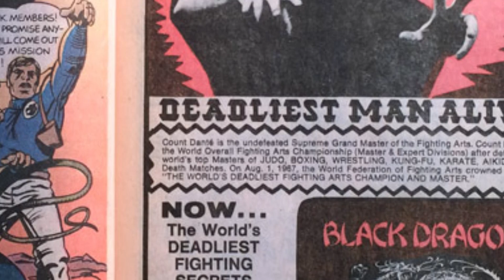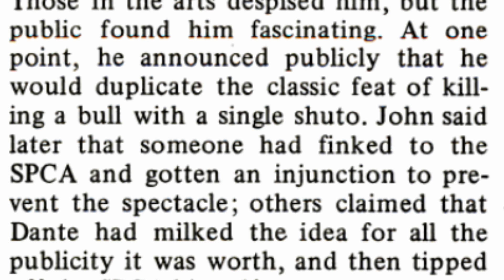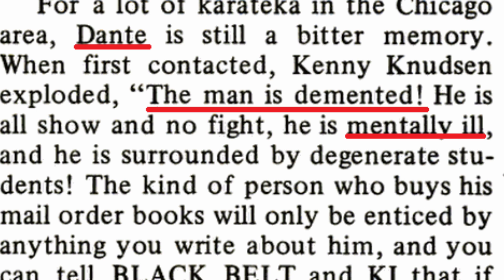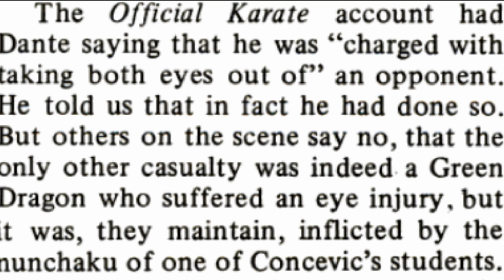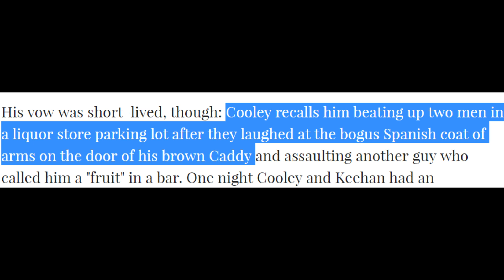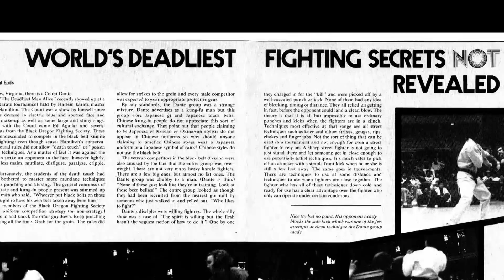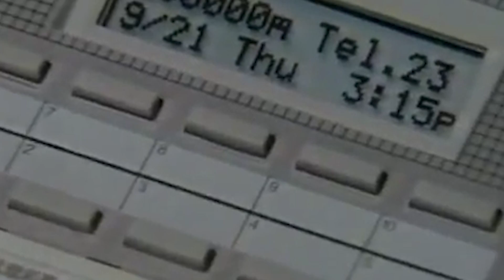Count Dante "The Deadliest Man Who Ever Lived"